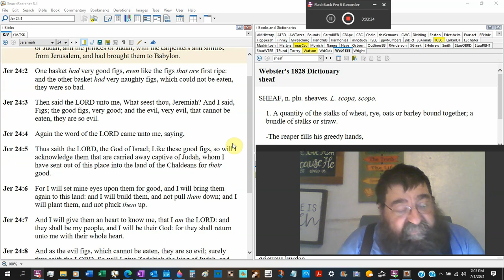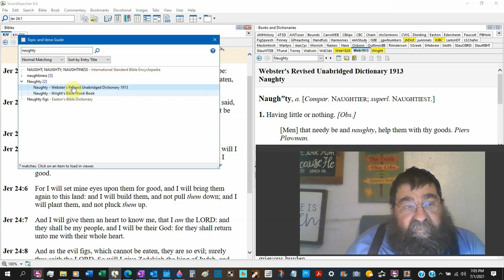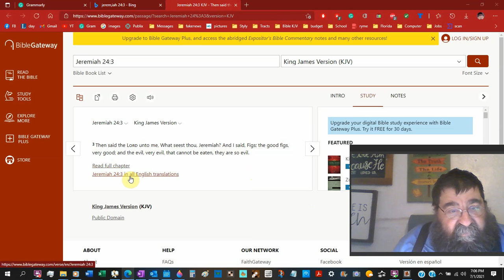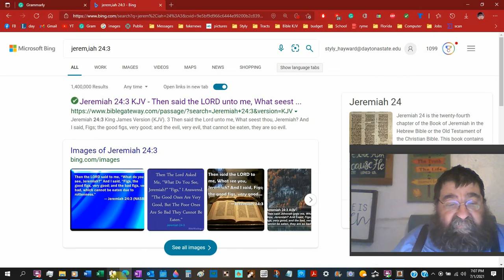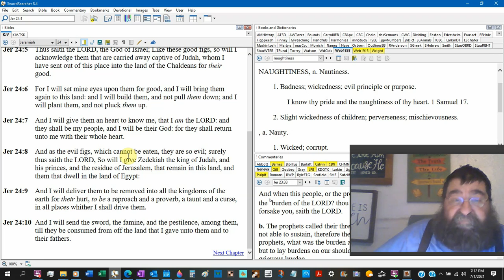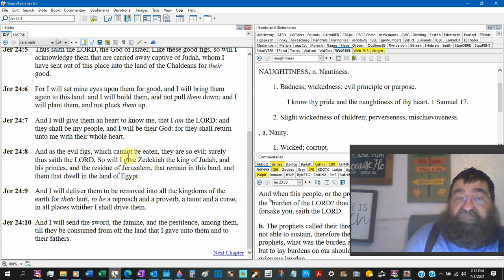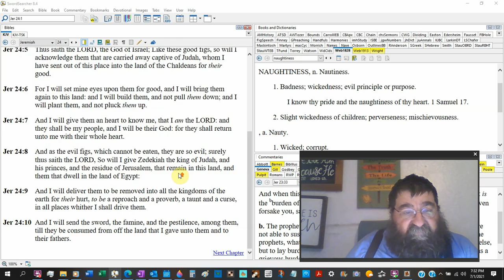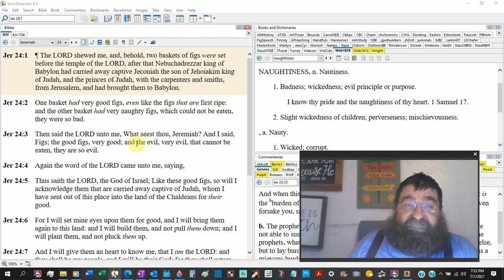Such A Naughty Child Be Careful! Jeremiah 24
The sign of the good and evil (naughty) figs. Of Judah and the outcome by God. When I was a child, there were children called naughty, even the Satan Claus son, naughty and nice, naughty in the Bible is evil.